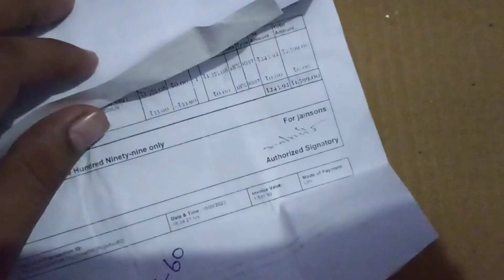Cage For My Lovely One